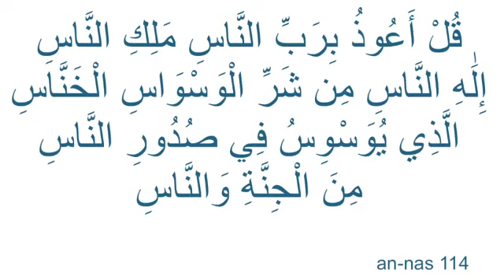7× Fatiha, 7× Ayat kursi, 7× Ilhas, falak, Nas | SiHR, MAGIC,JiNN,Evil-Eye | (Mishary Sharid)